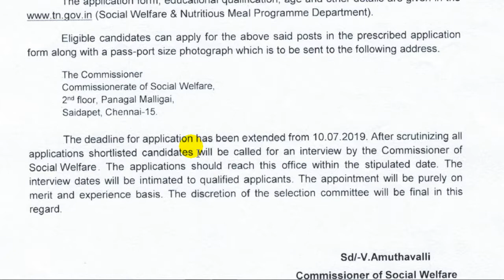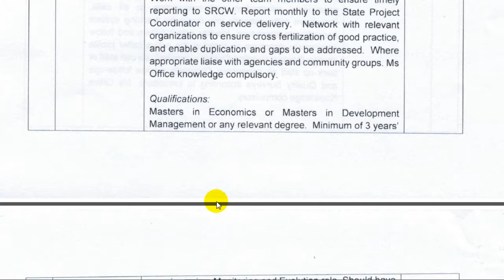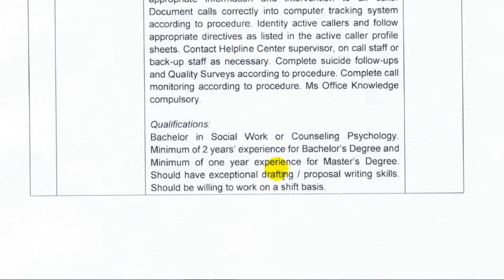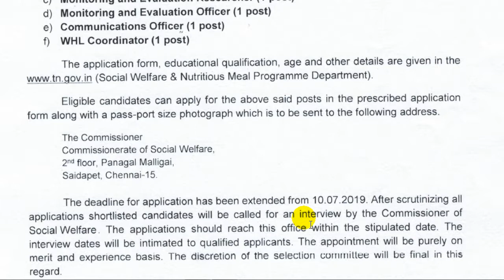Job In Tamilnadu Social Welfare Depatment 2019 / Tamil Job Alerts